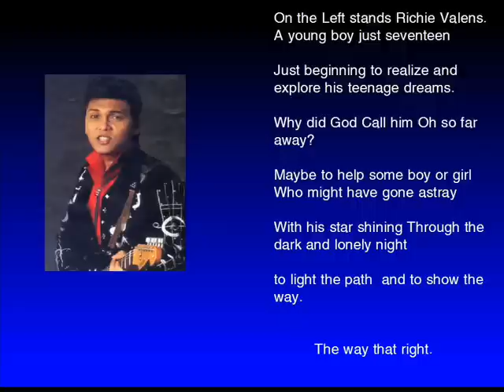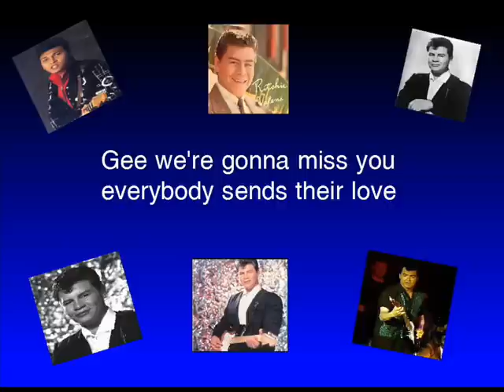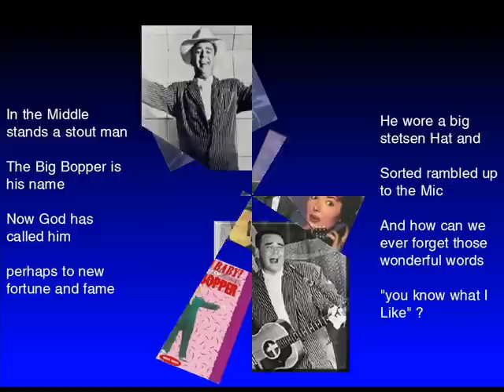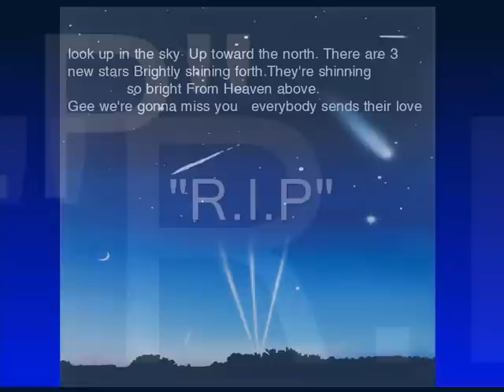Tommy Dee - Three Stars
Recorded a few weeks after :The day the music died" Feb of 1959. But I will never forget it